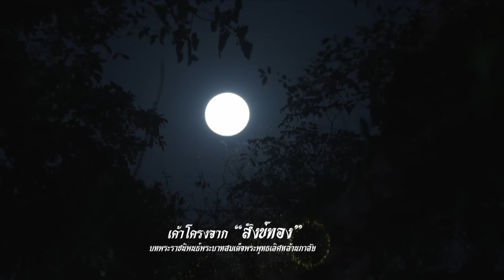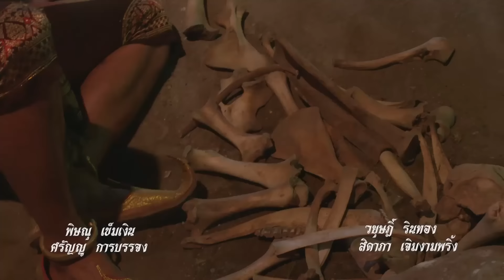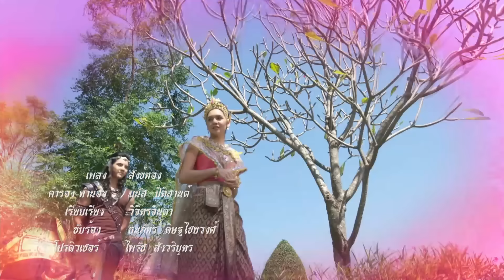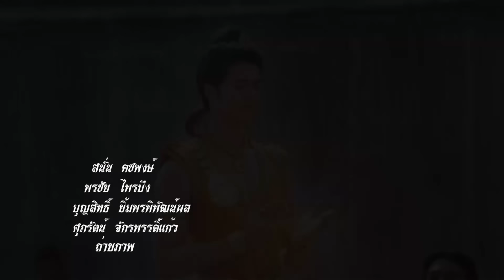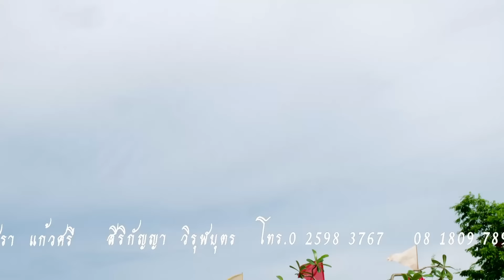สังข์ทองรีรัน - ตอนที่ 18 (26 กันยายน 2564)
กาลปางก่อน มีท้าวยศวิมล ครองเมืองพรหมนคร ท้าวยศวิมลมีมเหสีสององค์ มเหสีฝ่ายขวาชื่อ "จันเทวี" มเหสีฝ่ายซ้ายชื่อ "จันทา" ต่อมามเหสีทั้งสองทรงครรภ์ โหรทำนายว่าบุตร ของมเหสีฝ่ายขวาเป็นชาย ส่วนมเหสีฝ่ายซ้ายเป็นหญิง เมื่อครบกำหนดคลอด มเหสีจันเทวีก็คลอดโอรสออกมาเป็นหอยสังข์ ทำให้มเหสีจันทาจึงใส่ร้ายจนพระเจ้าพรหมทัตหลงเชื่อ ขับไล่พระนางจันเทวีออกจากพระราชวัง นางจันเทวีเดินทางด้วยความยากลำบาก เมื่อถึงชายป่านอกเมือง ยายตาสองคนสงสารจึกชวนให้พักอยู่ด้วย
        วันหนึ่งนางจันเทวีออกจากบ้านไปช่วยตายายเก็บผักหักฟืน ลูกน้อยในหอยสังข์ก็ออกจากรูปหอยสังข์ช่วยปัดกวาดบ้านเรือน และหุงหาอาหารไว้ พอเสร็จก็กลับเข้าไปในรูปหอยสังข์ตามเดิม พระนางกลับมาก็แปลกใจว่าใครมาช่วยทำงาน พระนางจันเทวีอยากรู้ว่าเป็นใคร วันหนึ่งจึงทำทีออกจากบ้านไปป่าเช่นเคย แต่แล้วก็ย้อยกลับมาที่บ้าน โอรสในหอยสังข์ก็ออกมาทำงานบ้าน พระนางจันเทวีเห็นโอรสเป็นมนุษย์ก็ดีใจ จึงทุบหอยสังข์เสียและกอดโอรสด้วย ความยินดี และตั้งชื่อให้ว่า ” สังข์ทอง ”

วันที่ออกอากาศ : 26 กันยายน 2564
นักแสดงนำ : สุรศักดิ์ สุวรรณวงษ์, เกศรินทร์ น้อยผึ้ง, โอภาภูมิ ชิตาพัณณ์, ณพบ ประสบลาภ, ชนุชตรา สุขสันต์, รัฐศิลป์ นลินธนาพัฒน์, ปิ่นทิพย์ อรชร, คริสเตียน เอเกิล, อัญรส ปุณณโกศล, สุพศิน แสงรัตนทองคำ, ชนาวดี อุ่นทะศรี, ธรศักดิ์ จิตตพงษ์, กัญจน์อมล เคล้าจิตพูลสุข,พบศิลป์ โตสกุล, ธนภัทร ดิษฐไชยวงค์, อัมรินทร์ สิมะโรจน์, ปถมาภรณ์ รัตนภักดี, แดนดี้ เอเวอรี่, เพชรฎี ศรีฤกษ์, ปนัดดา โกมารทัต
ผลิตโดย : บริษัท สามเศียร จำกัด , บริษัท ดีด้า วิดีโอ โปรดักชั่น จำกัด
บทละครโทรทัศน์ : ภาวิต
กำกับการแสดง : ภิภัชพนธ์ อภิวรสิทธิ์